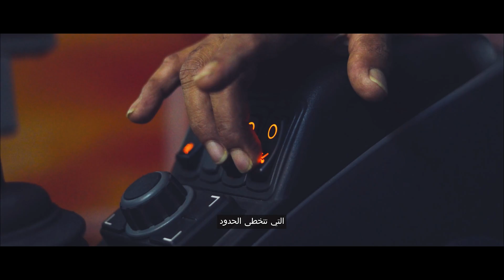Build Something Real - Grove Mobile Cranes in Saudi Arabia (English with Arabic subtitles)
Since 1970, Grove Mobile Cranes have been an integral tool in the development of Saudi Arabia. Built to last, Grove Mobile Cranes are ideal machines for tough working environments such as Africa and the Middle East. Mobility, off-road capabilities, superior lifting capacities, and maneuverability, make Grove cranes the best choice in oil and gas business segment.